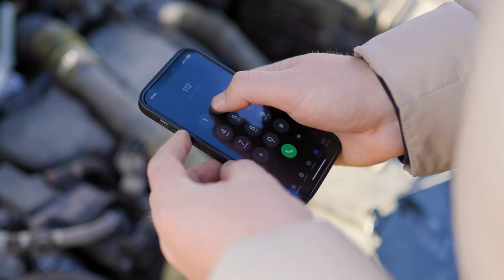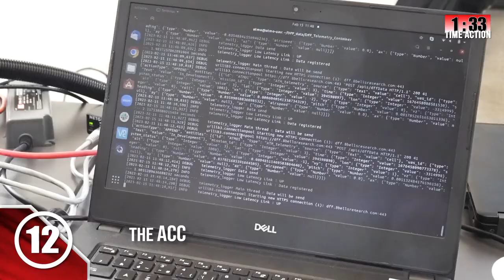RESPOND-A Truck accident causes fire and oil spill (Spain/February 2023)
The RESPOND-A project, co-financed by the European Commission through the Horizon 2020 programme, will develop holistic and easy-to-use solutions for first aid teams, bringing together the complementary strengths of the expert partners the following technologies: 5G wireless communications, augmented and virtual reality, autonomous robots, remote drone coordination, smart wearable sensors, smart monitoring, geo-visual analysis and immersive geospatial data analysis, passive and active location and tracking, and interactive 360° video transmission with multiple views.